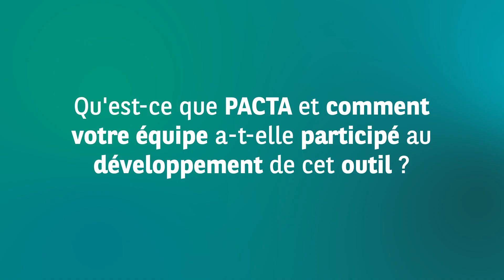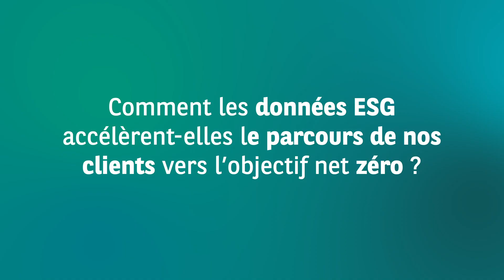Données et IA pour la neutralité carbone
"La data est essentielle si nous voulons comprendre comment atteindre une économie à faible émission de carbone à l’avenir". Léa Deleris, head of Risk AI research, explique comment elle travaille avec son équipe à l’implémentation de PACTA, un outils qui aide les banques et les institutions financières à atteindre les objectifs des accords de Paris.